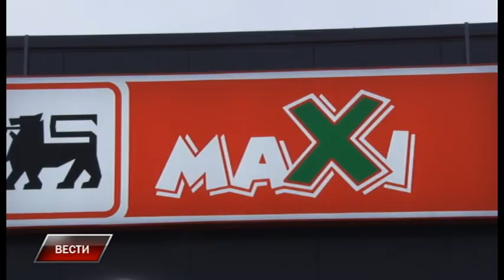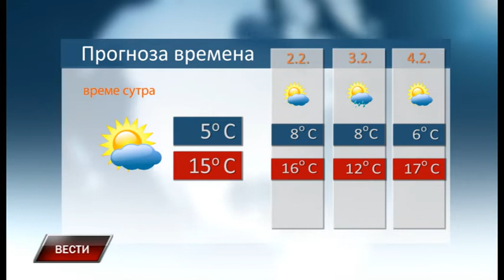Vesti 31 1 2020